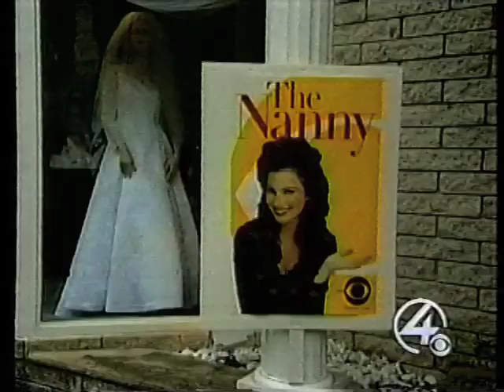Yolanda Turns 80: A Look Back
Waltham Newswatch, November 14, 2014
A look back at the life and legacy of a fashion icon. Thanks to Yolanda for all the footage.